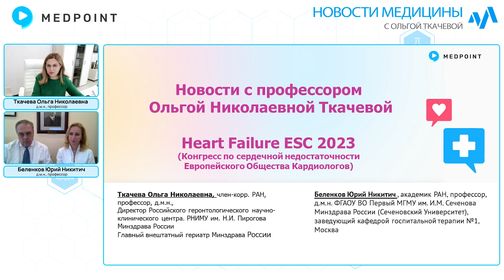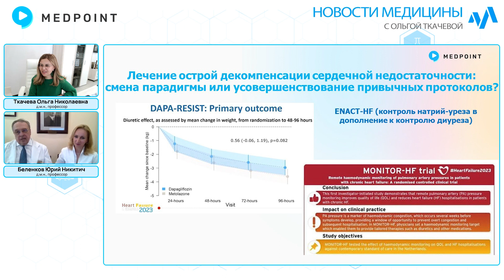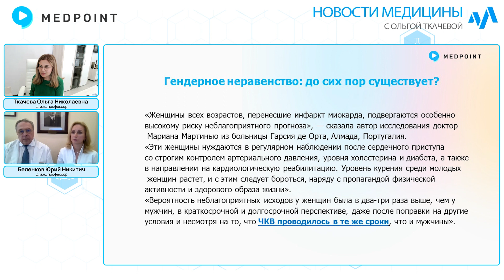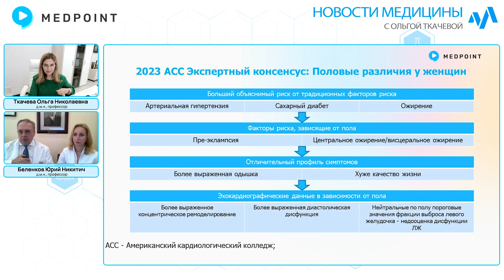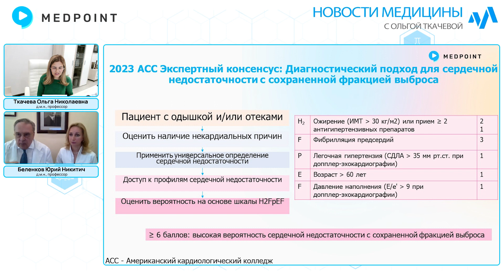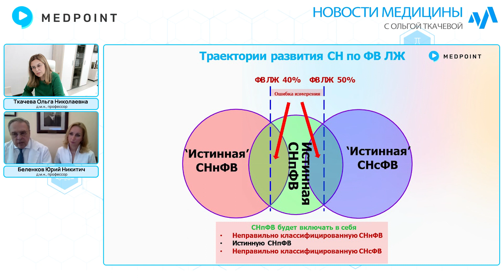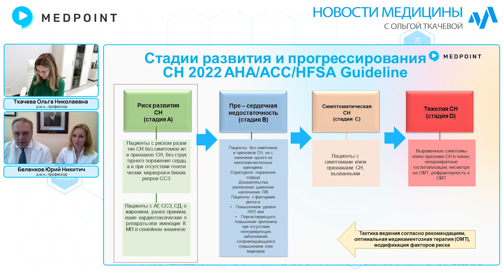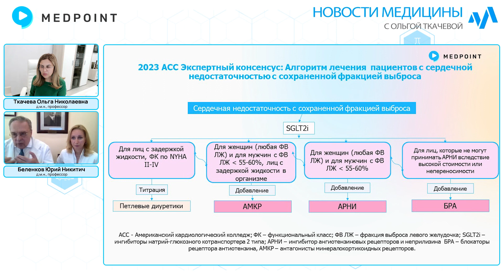Новости медицины с профессором Ткачевой №45: Новости конгресса по сердечной недостаточности -1 часть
В этом выпуске Ткачева О.Н. и Беленков Ю.Н. обсудят наиболее интересные темы конгресса Европейского общества кардиологов, посвященного сердечной недостаточности. Профессора разберут самые современные алгоритмы лечения, которые мы, возможно, увидим в новых клинических рекомендациях.